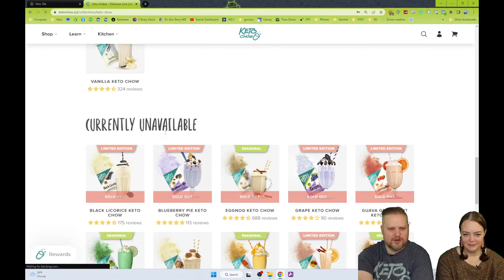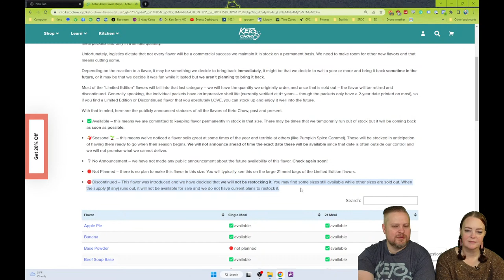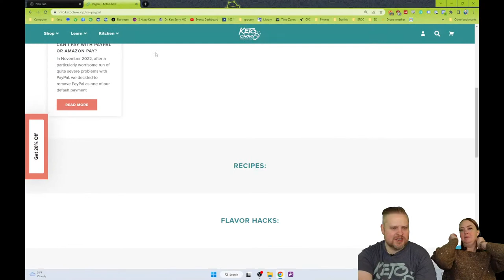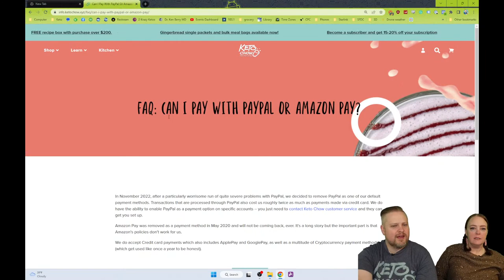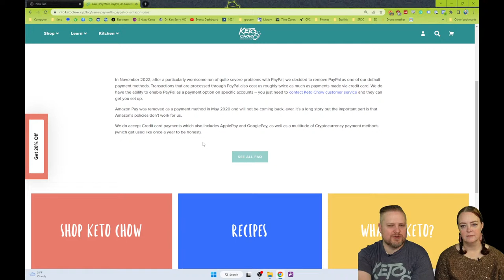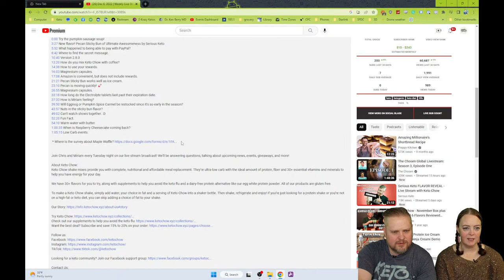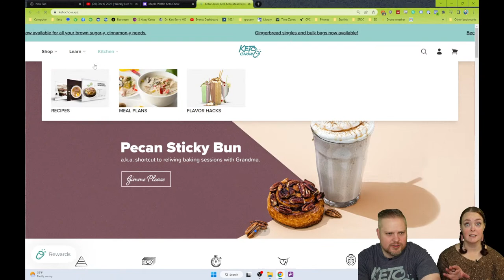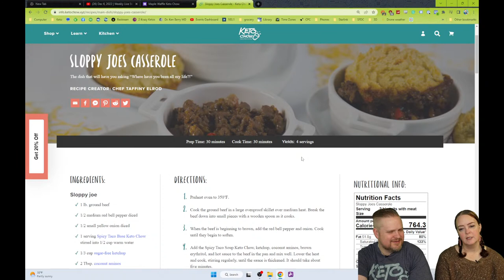Monday Live | Dec 12, 2022 | Take the Maple Waffle survey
Join Chris and Miriam this week for our Monday morning live stream! Ask us questions on the live stream chat, find out the latest happenings, and more!

0:00 Our Keto Journey.
1:03 10 hours building an igloo.
2:26 Pecan Sticky Bun is still in a stock... for a little.
4:20 Amazon return at Kohl's
7:32 Email list.
12:56 No recipes for Maple Waffle or Pecan Sticky Bun.
14:55 Maple Waffle Survey.
15:40 The Best Ice Cream Maker
18:25 Will there be more Black Licorice?
21:23 The next Meat-Up speaker?
22:57 What happened to PayPal?
30:20 Where to find the survey.
31:25 Thank your Amazon driver?
33:03 Do I need extra magnesium?
36:29 Dinner tonight! Sloppy Joe Casserole.
39:25 Why is Eggnog Keto Chow not available year round?
49:44 Stay Tuned for the availability of maple waffle.